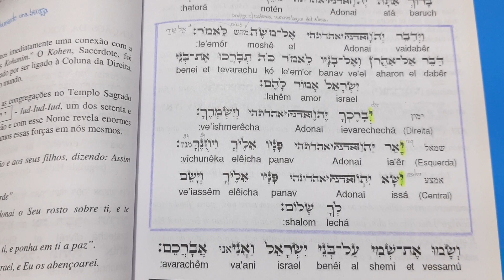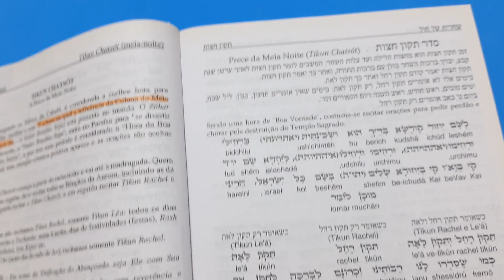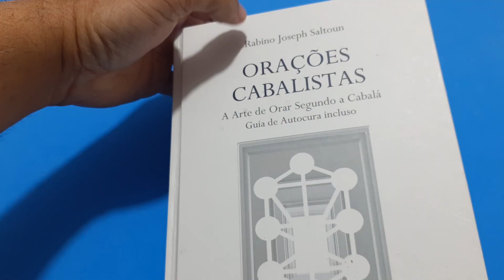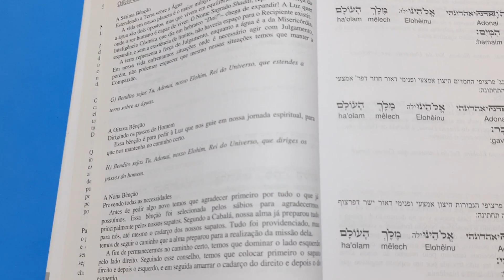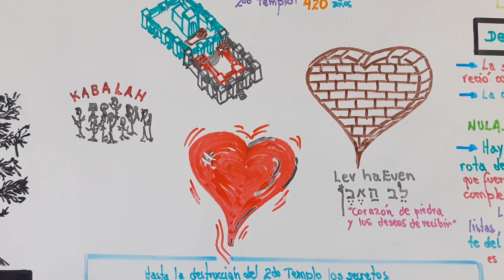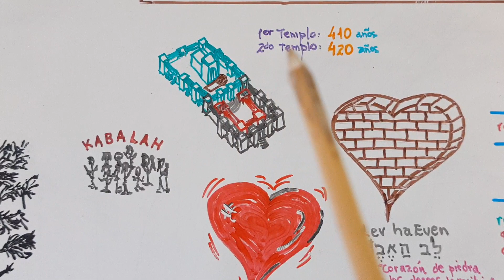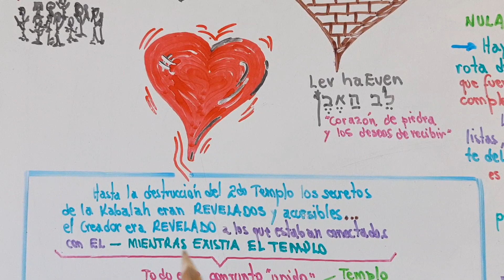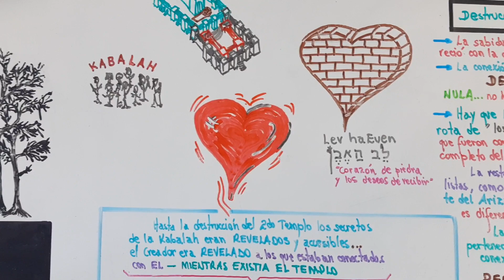Parasha Devarim año 5779 - Clase 4 - More Luis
PARASHA DEVARIM AÑO 5779 - CLASE 4

CONTRIBUCIONES:
Para Tsedakah, Donaciones y Ayudar en la Difusión de  las Clases del ZOHAR HAKADOSH y dea Kabalah:

Depósito:
✓Banco do Brasil
Agência 1188-6